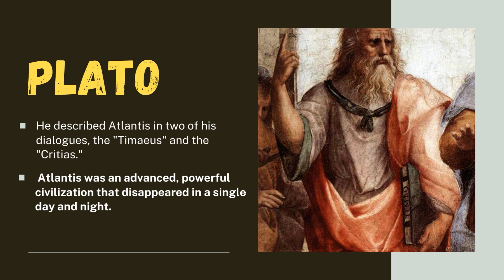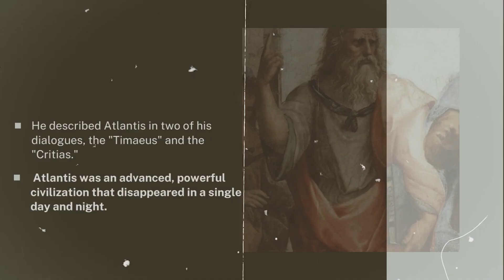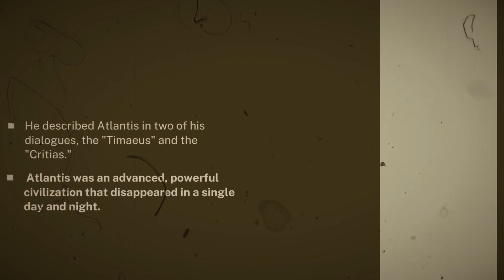The Lost City of Atlantis | Shocking Mystery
Join us on an exhilarating journey as we dive deep into the enigmatic depths of history to uncover the astounding secrets of the Lost City of Atlantis. In this captivating exploration of the past, we'll reveal the shocking mysteries that have surrounded this legendary civilization for centuries.

🌊 Discover the Lost City of Atlantis | Awe-Inspiring Mysteries Unveiled! 🌊

🔍 Are you ready to immerse yourself in the captivating enigma of The Lost City of Atlantis? This intriguing underwater world has fascinated explorers, historians, and treasure hunters for generations. In this video, we will delve into the astonishing stories, theories, and evidence that revolve around this legendary sunken city. Join us as we uncover the truth behind the enduring myths of Atlantis.

In this video, we will:

🌟 Explore the History of The Lost City of Atlantis
🧩 Investigate Atlantis' Mysterious Disappearance
💎 Uncover Possible Clues to Atlantis' Location
🔑 Analyze Atlantis Theories and Legends
💡 Discuss the Ongoing Quest to Find Atlantis
🌊 Delve into the Allure of the Atlantis Legend
📜 Consider Plato's Accounts of Atlantis
Prepare to be amazed by the compelling stories, evidence, and theories that surround The Lost City of Atlantis. Whether you're a history buff, a mythology enthusiast, or just a curious explorer, this video will satisfy your thirst for knowledge about this legendary city that has captivated the world for centuries.

Discover the truth behind the legend of The Lost City of Atlantis. Watch now and satisfy your curiosity!